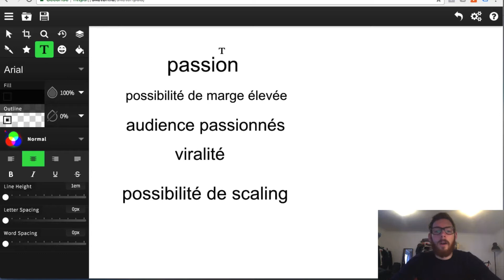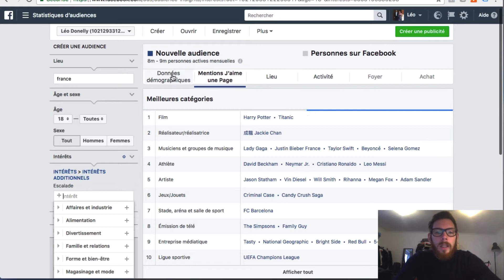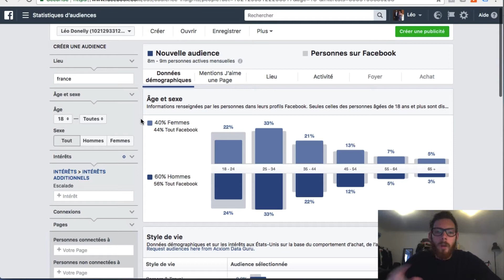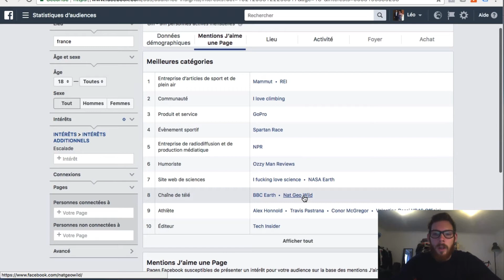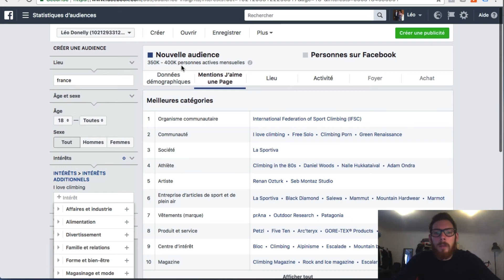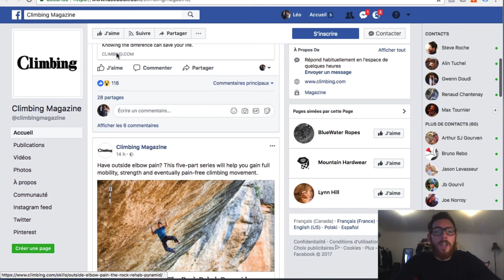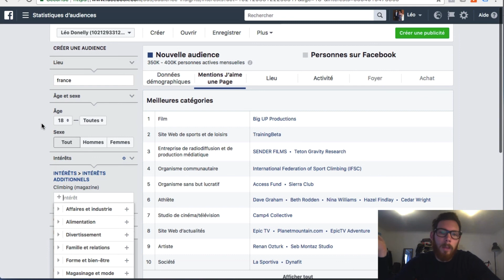Comment trouver une niche rentable en dropshipping (Partie 1)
▬▬▬▬▬▬▬▬▬▬▬ ℹ️INFOS ℹ️▬▬▬▬▬▬▬▬▬▬▬▬

►DANS CETTE VIDÉO : je vous explique Comment trouver une niche rentable en dropshipping (Partie 1)

▬▬▬▬▬▬▬ 🎓FORMATION 🎓 ▬▬▬▬▬▬▬▬▬

▬▬▬▬▬▬▬▬ 🎁CADEAUX 🎁 ▬▬▬▬▬▬▬▬▬▬

▬▬▬▬▬▬▬▬▬ 📞COACHING 📞▬▬▬▬▬▬▬▬▬